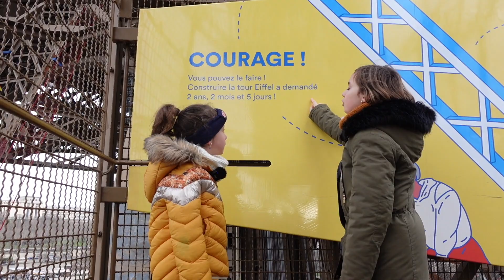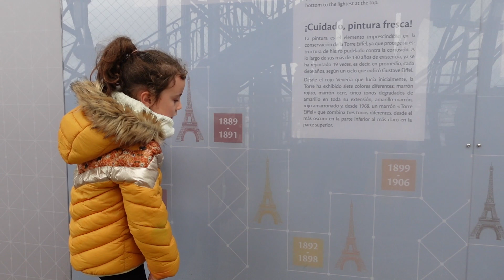Visite de la Tour Eiffel - Louise et Léo au micro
Reportage réalisé en famille lors de la visite de la Tour Eiffel.